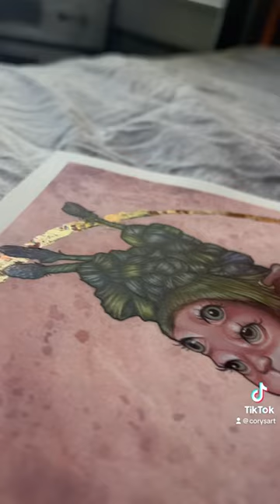Drawing Melanie Martinez as the Crybaby Creature from Portals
I hope you enjoy my drawing! I used Faber Castel Polychromos pencils on Fabriano Artistico hot press 140 pound watercolor paper, and watercolors for some area.